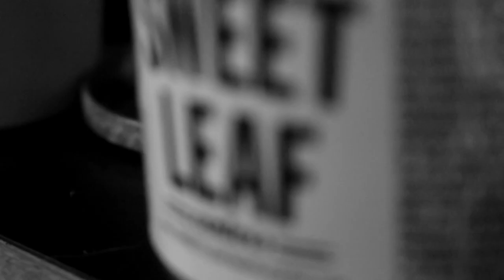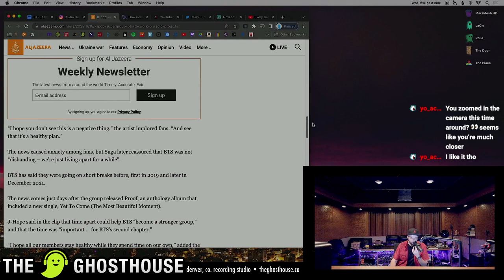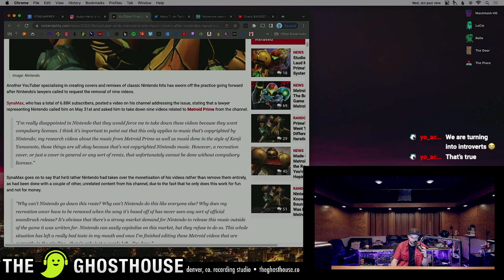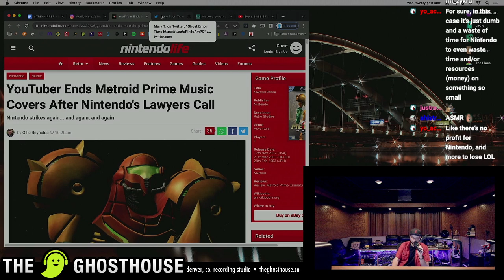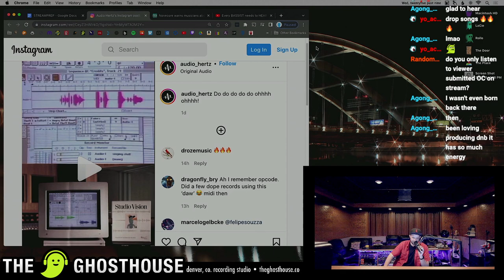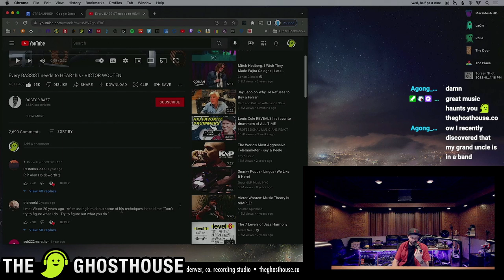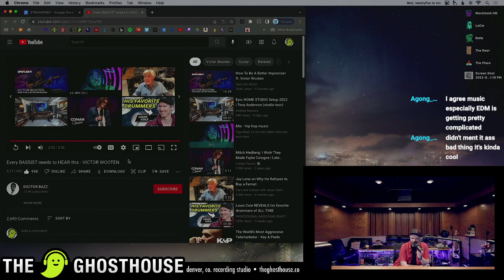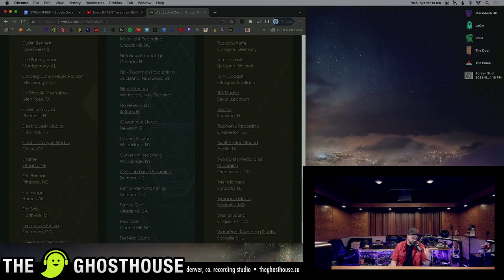the GHOSTHOUSE Stream Intro 6.15.22 (Laika, BTS, Inflation, Nintendo, Vic Wooten, Wes Lachot)